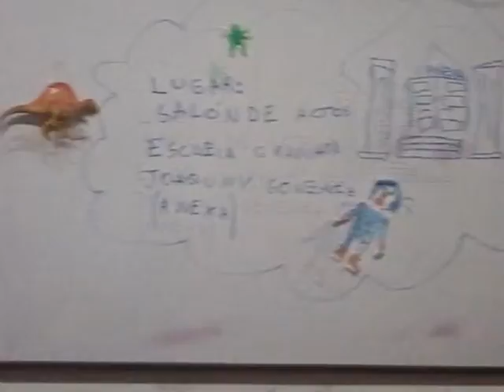The Bulling Clown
Target Audience: Primary school children and pre-teens

    Three different tailor-made versions (both linguistically and dramatically wise) for 1st, 2nd cycle and secondary school